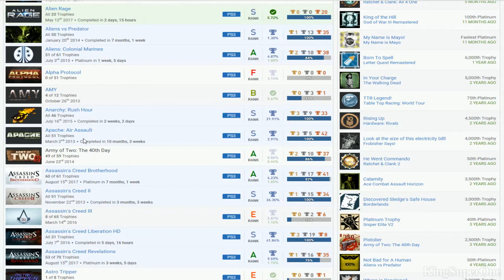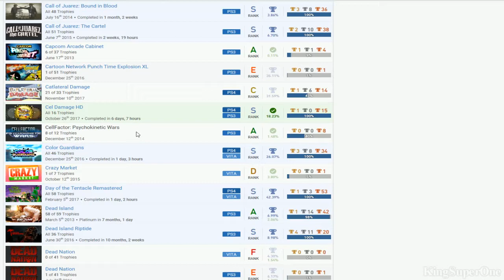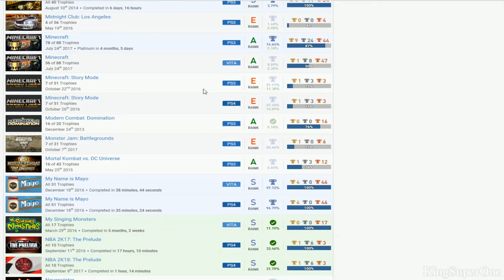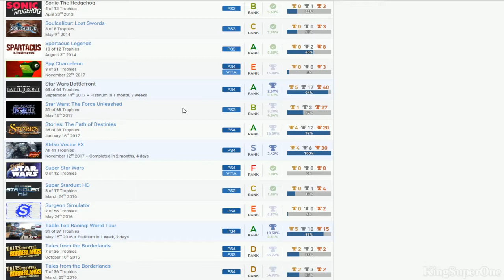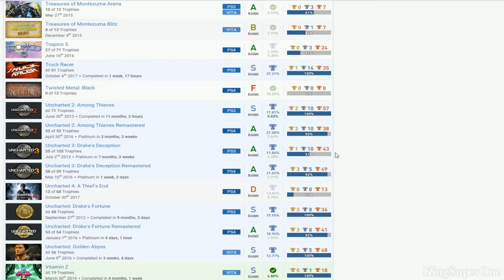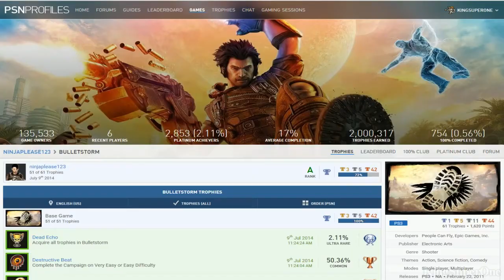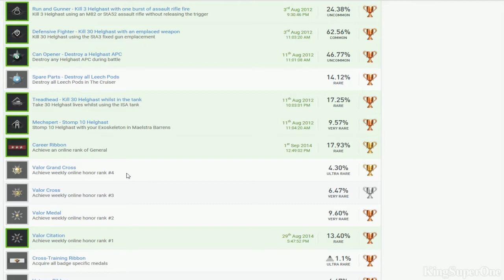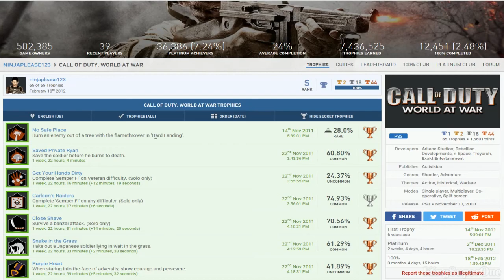ninjaplease123 | (Bias) PSN User Trophy Review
Good:
*Aliens vs. Predator, Blood Drive, Apache: Air Assault
*All God of War Series
*inFamous Series (expect 1)

Bad:
*Army of Two: The 40th Day, CellFactor: Psychokinetic Wars, Defiance?, Fear 2, Gran Turismo 5, Midnight Club: Los Angeles, Resistance 2, Section 8: Prejudice, Soulcalibur: Lost Swords, Spartacus Legends, Treasure of Montezuma Blitz
*Hidden Trophies
*Telltale Episode 1 Master
*Finish your 1 trophy left games